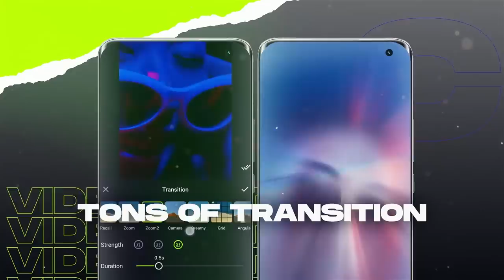BACK TO TAMIL NADU @graywolfvasu | alameen kallara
My experiences when I came to Tamil Nadu for the Second time

ShotCut is a video editor app on Android. It is free to use, with many cool editing features and trendy effects to choose from - glitch, VHS, retro and more. Add transitions, effects and access all editing tools on ShotCut app.